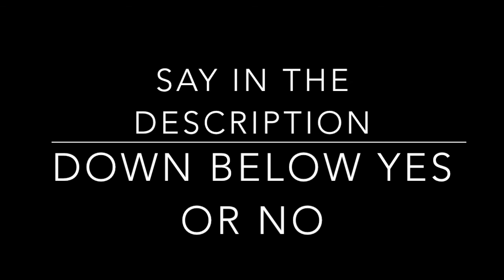star wars bf life of bots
songs
1.Double Agent - YouTube Song-Music
4.[Music] BikiniBodhi - Mountin' A River